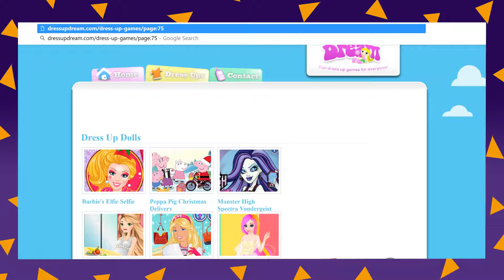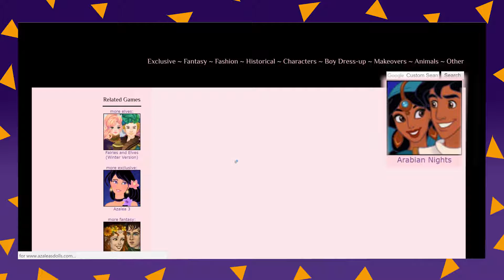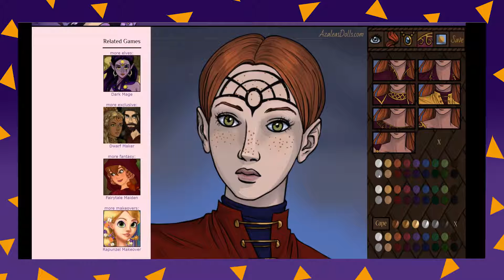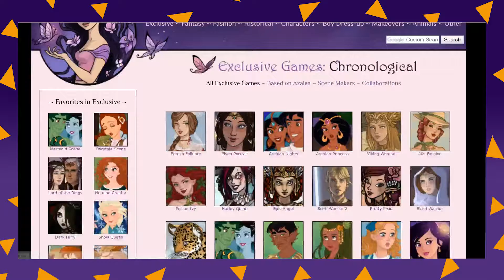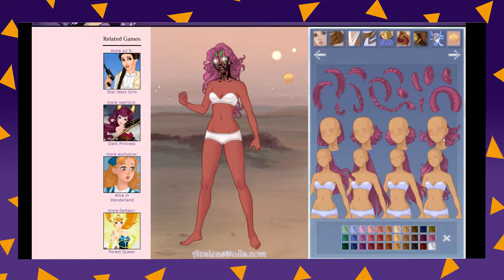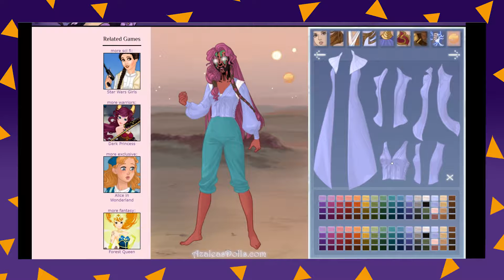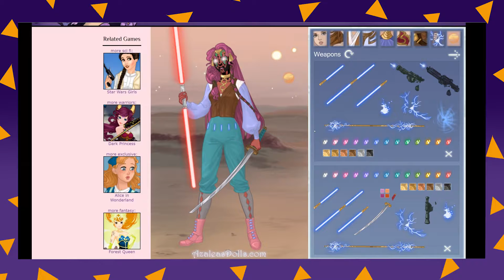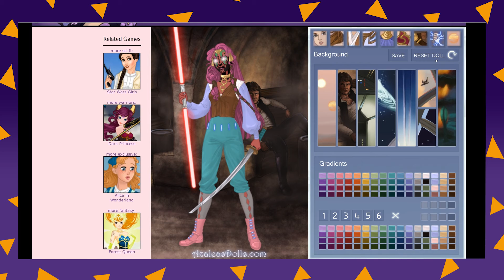The Fuchsia Menace - Dress up games! - PART 1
Nothing says star wars nostalgia like pink high tops.